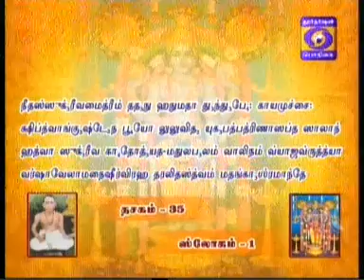NALAM THARUM NARAYANEEYAM -Part 602 - 24/08/2017 BY THAMAL.S.RAMAKRISHNAN